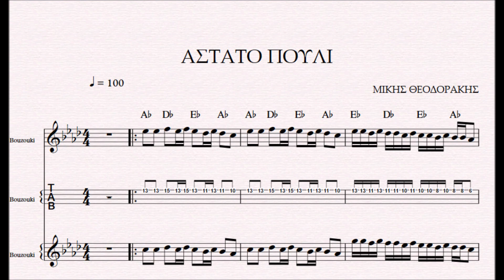ΑΣΤΑΤΟ ΠΟΥΛΙ - DEMO ΜΙΚΗΣ ΘΕΟΔΩΡΑΚΗΣ